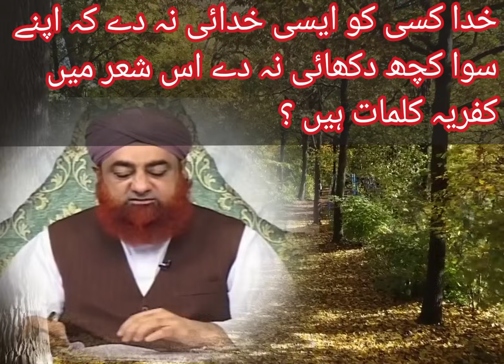child planning| wirasat| iddat |Ahkam e Shariat 2023| Mufti Akmal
ARY Qtv

mufti akmal

mufti sohail

 qtv live

 qtv

 naat 2023

latest bayan

bayan 2023

Islamic Information

 Islam

Solution Of Problems

Bayan 2023

Mufti Akmal

 Muhammad Akmal

Akmal

 Ahkam-E-Shariat

Ahkam-E-Shariat 2023

 Muslim Ummah

Qur’an and Sunnah

Qur’an, religious believe

Ahkam-e-Shariat

Ahkam e Shariat - 21st January 2023

Ahkam e Shariat latest episode

Ahkam e shariat latest